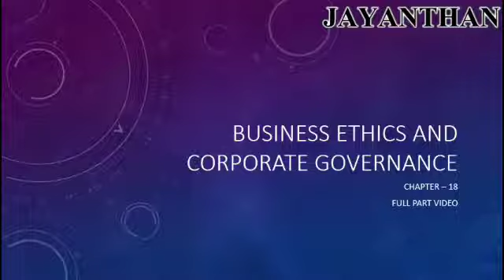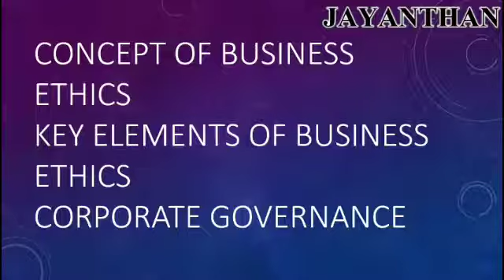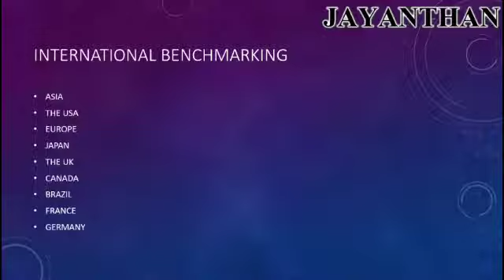BUSINESS ETHICS AND CORPORATE GOVERNANCE//CHAP-18